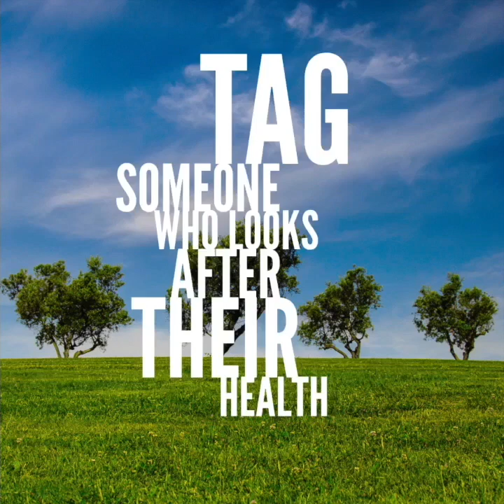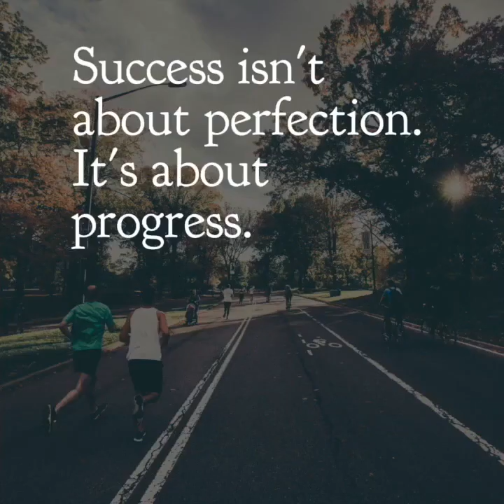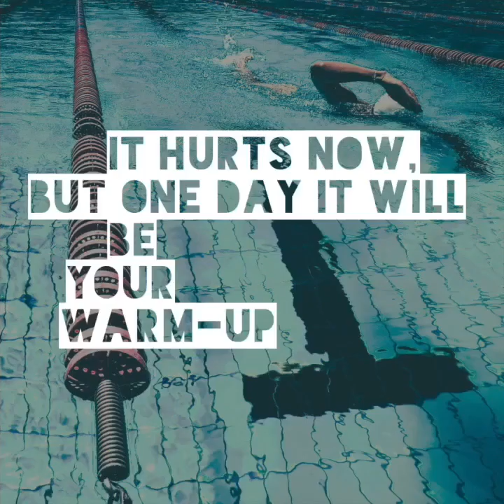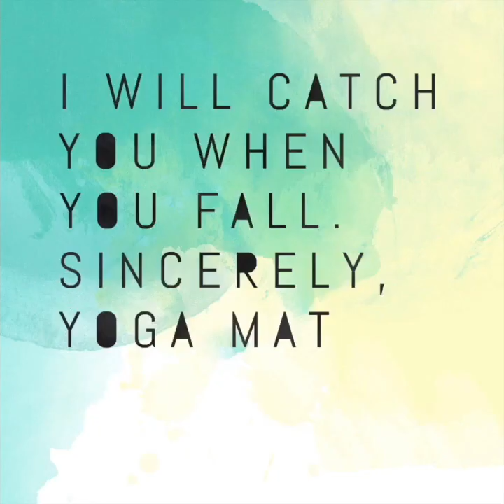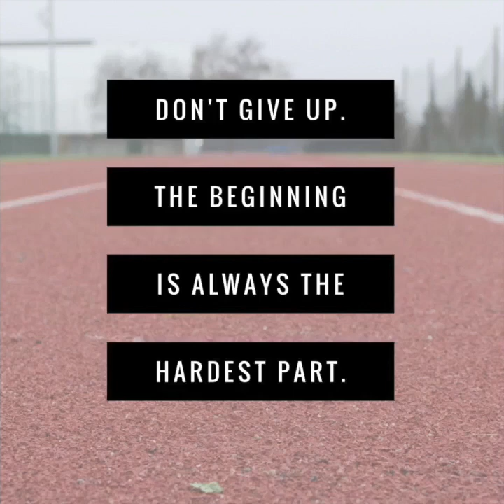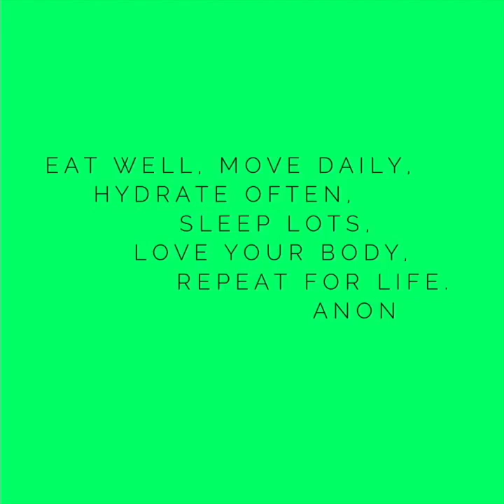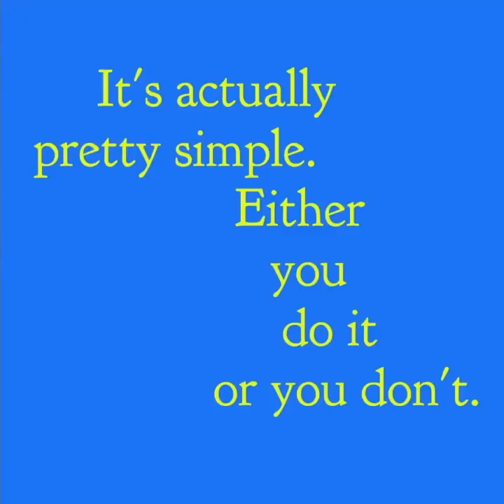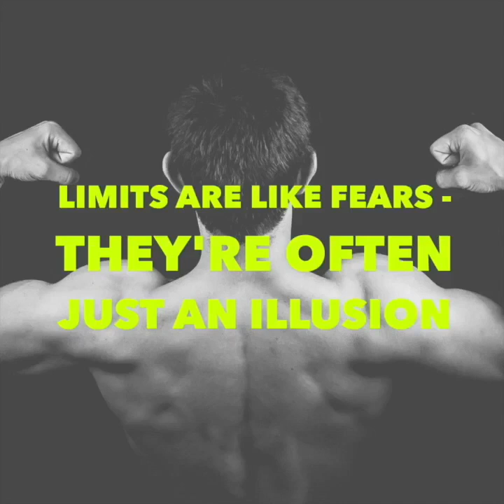16 minutes HIIT High Intensity Interval Training Timer Music 90s rest 30s exercise then cool down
Welcome to HIIT workouts, high intensity interval training and exercises. HIIT workouts have many benefits ranging from increase cardiovascular fitness to weight loss and improving mood. As the name implies they are intense and you should consult your health professional before starting a HIIT high intensity interval training workout.